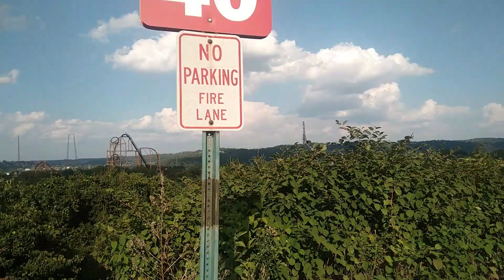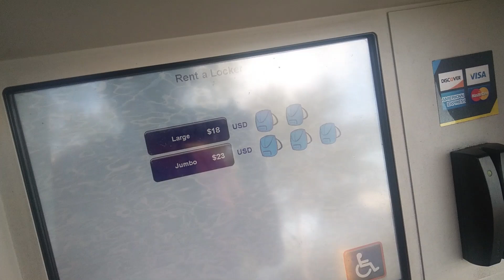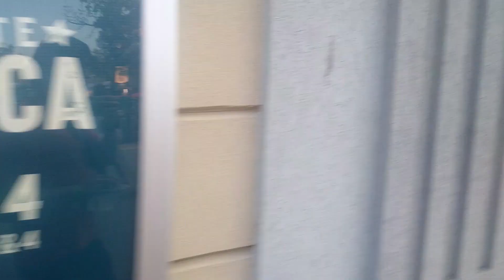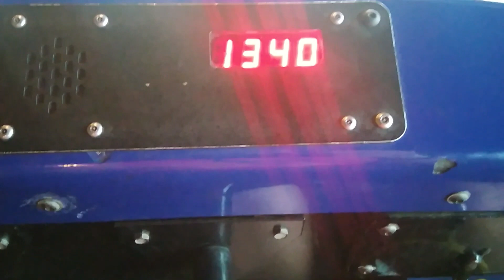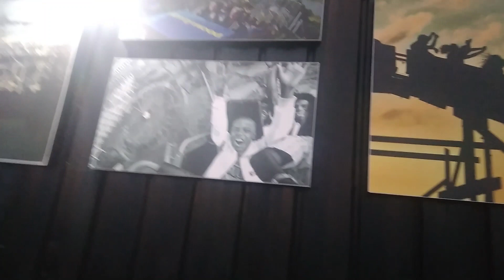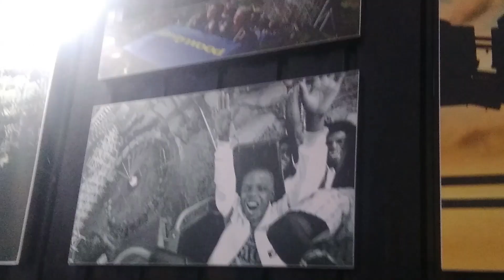Kennywood...Raging Rapids Open Again...Locker Info....1898 Cafe Donut Review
Kennywood trip Friday afternoon Aug 4, 2023.